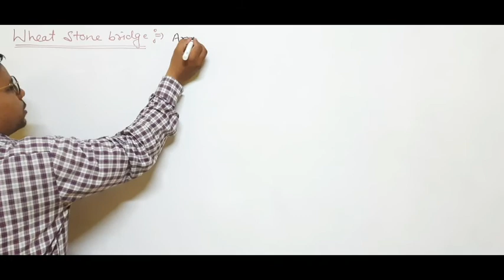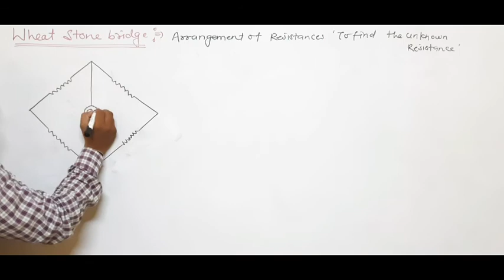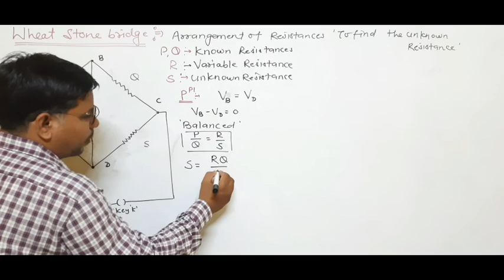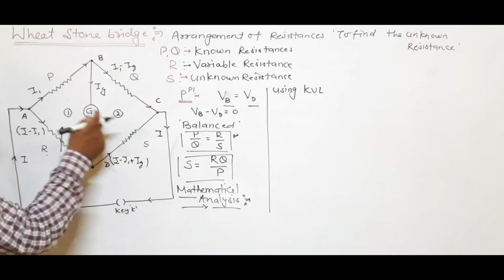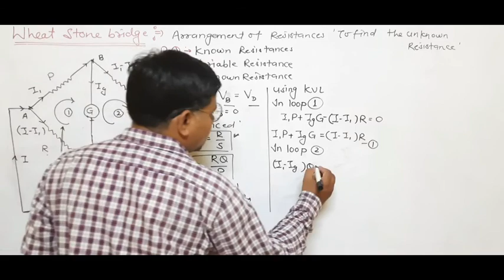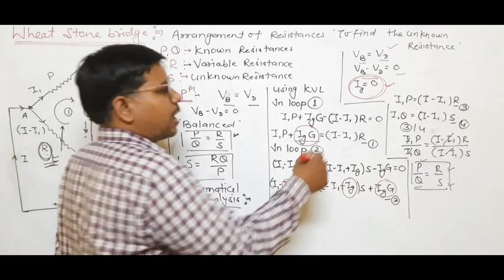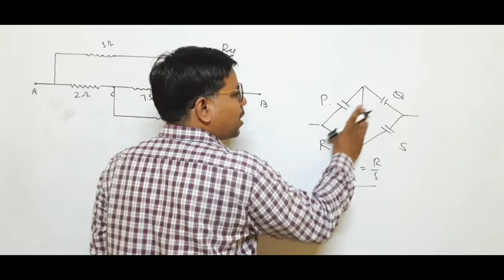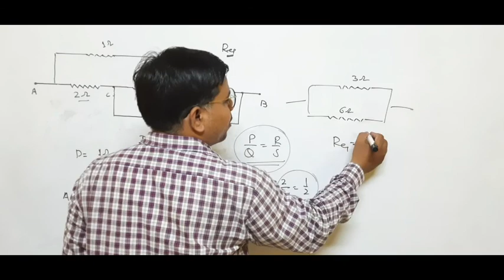Electric current: 8 ( Wheatstone Bridge )